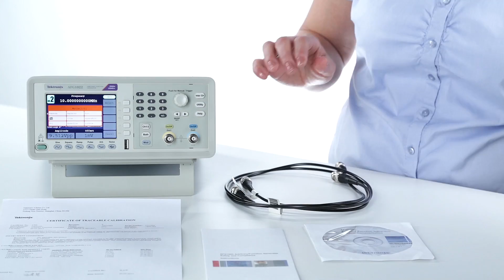Tektronix AFG 1022 - Kurze Einleitung